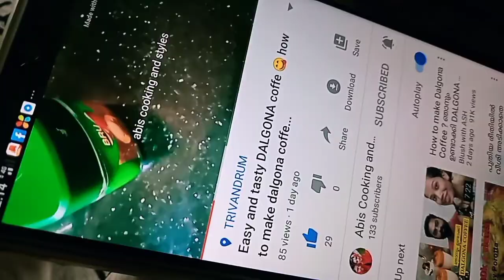ഇത് സത്യം ആണോ 😲 ഇത് പൊലെ തയ്യാറാക്കി കഴിച്ചിട്ടുണ്ടോ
ആട്ട നൂഡിൽസ്
ഇത് സത്യം ആണോ
ഇതുപോലെ നിങൾ കഴിച്ചിട്ടുണ്ടോ .